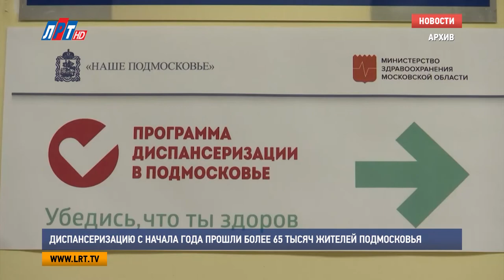Диспансеризацию с начала года прошли более 65 тысяч жителей Подмосковья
Более 65 тысяч жителей Подмосковья прошли диспансеризацию с начала 2018 года. Показатель превысил норму на 5%. Особенно важно, что многие из тех, кто проверился, оказались практически здоровыми. Об этом сообщает портал РИАМО, ссылаясь на  пресс-служу министерства здравоохранения региона.

Из тех, кто уже прошел диспансеризацию в этом году, почти 38% оказались в первой группе здоровья. Более 14 процентов осмотренных имеют факторы риска развития хронических неинфекционных заболеваний. Однако у 48 процентов проверенных жителей Подмосковья, врачи выявили заболевания, которые требуют диспансерного наблюдения или оказания специальной медицинской помощи.
Всего на дальнейшее обследование направили более 23,5 тысяч человек.

Уже доказано, что диспансеризация - это эффективный способ выявления хронических неинфекционных заболеваний. В медучреждениях региона желающие могут провериться по субботам в единые дни проведения мероприятия.

Планируется, что в 2018 году диспансеризацию пройдут более одного миллиона жителей Московской области.

Анна Троян